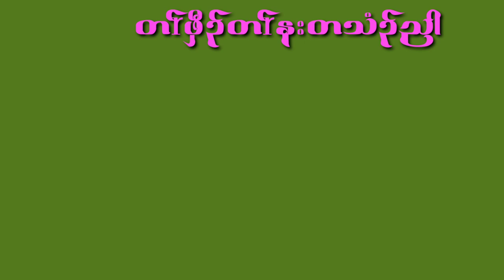Karen Song Dont know the troubles:BBy - Moo Doh[ Officail MV ]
Fac Book know the troubles:BBy - Moo Doh